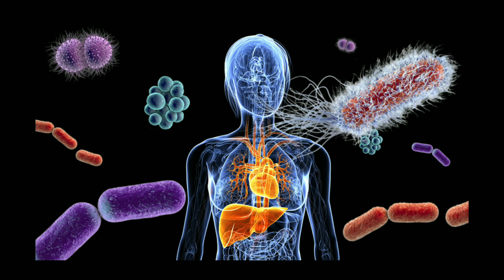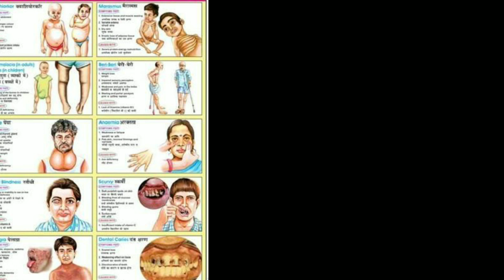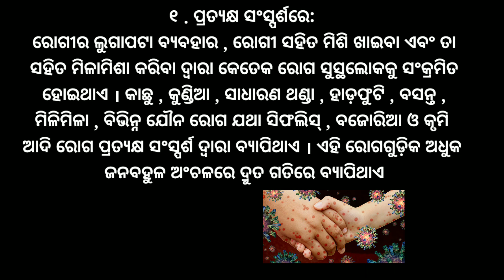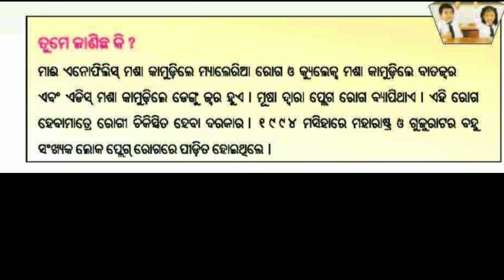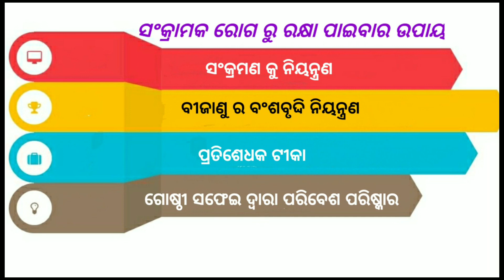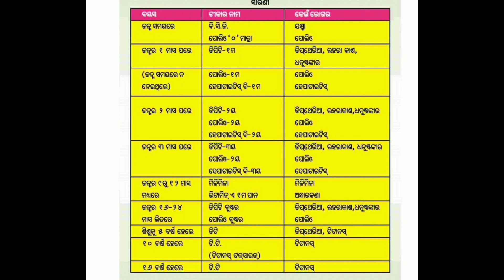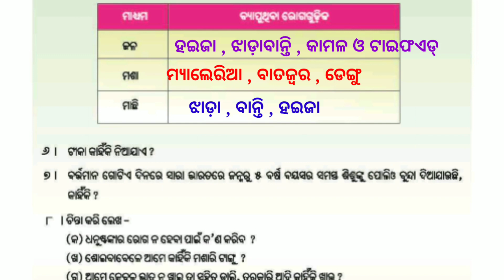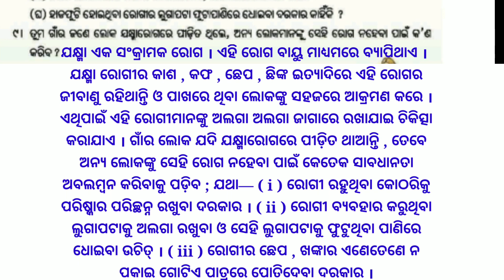class 5 science chapter-1/Health and disease.ସ୍ବାସ୍ଥ୍ଯ ଓ ରୋଗ.// Swasthya o roga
class 5 science chapter-1/Health and disease.ସ୍ବାସ୍ଥ୍ଯ ଓ ରୋଗ.